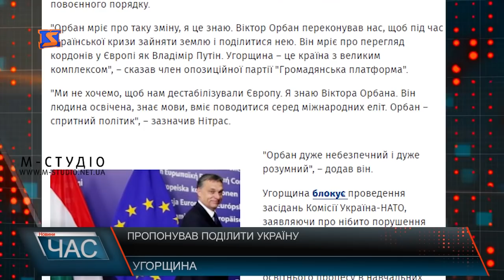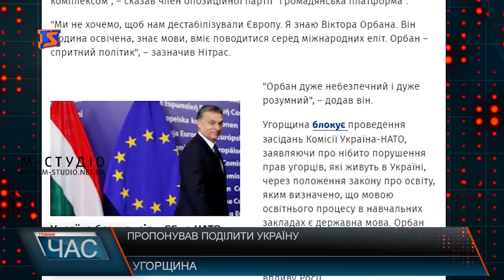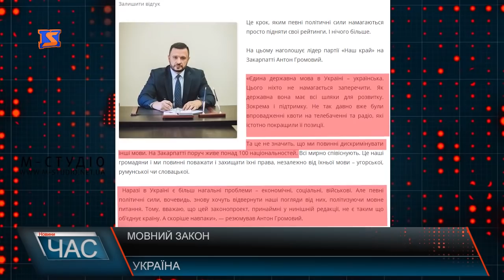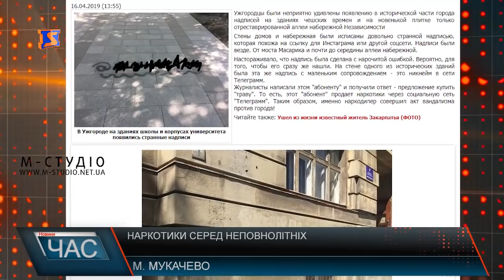Програма “ЧАС”. Hовини Закарпаття за 19 квітня 2019 року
Підсумки виборчої кампанії
Наркотики серед неповнолітніх: дівчинка у реанімації
Ремонтні роботи. Оновлена будівля
Великодні приготування. Підготовка до свята